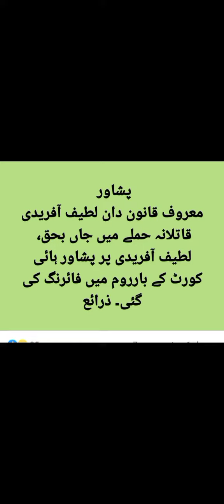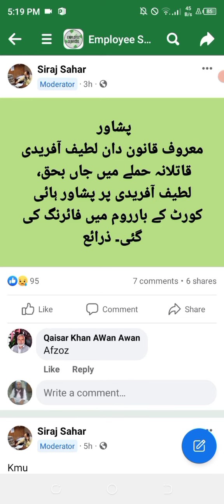FAMOUS LAWYER LATIF AFRIDI SHOT DEAD IN PESHAWAR